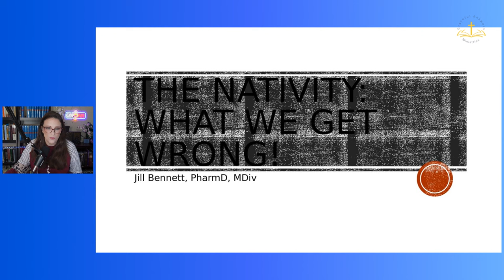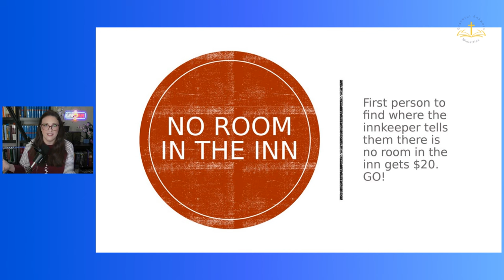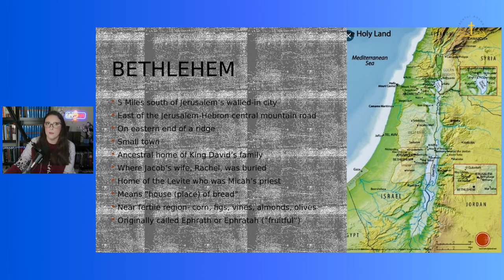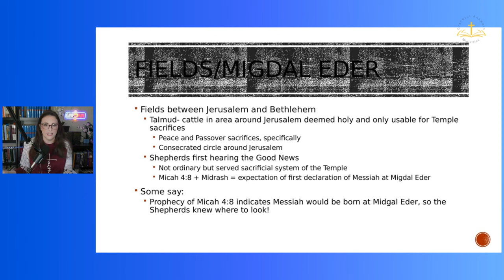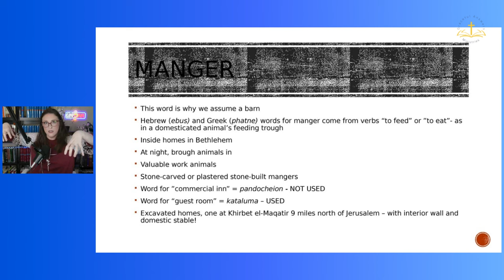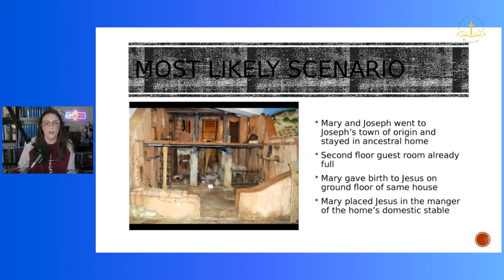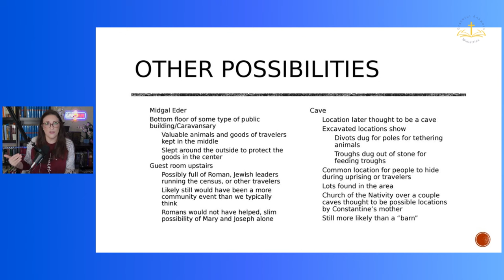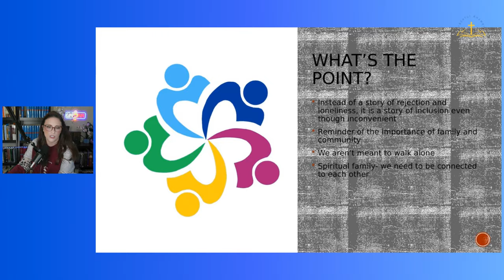The REAL Nativity~ What we get WRONG and RIGHT!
Was Jesus born alone in a barn? Could there be more to it? Let's dive into the possibly and most likely locations for the true nativity! It may not be what you think!